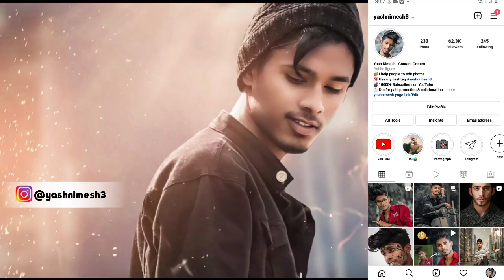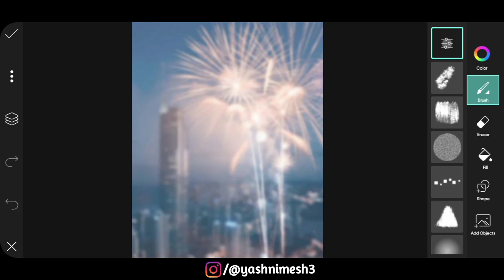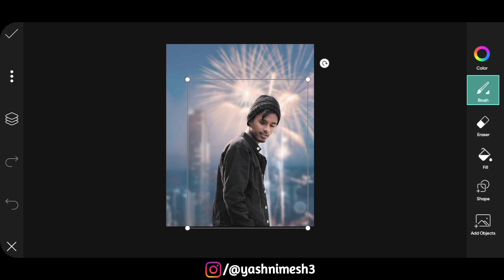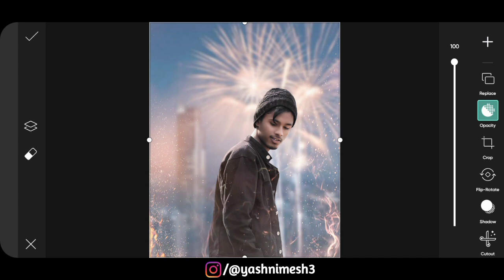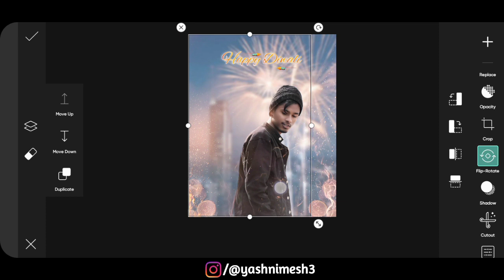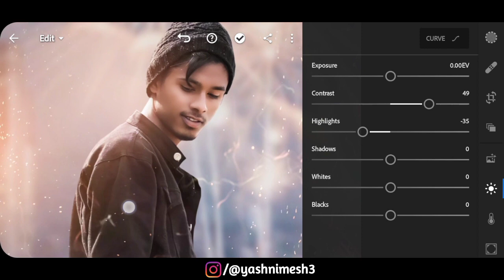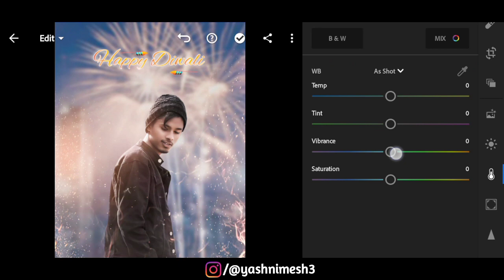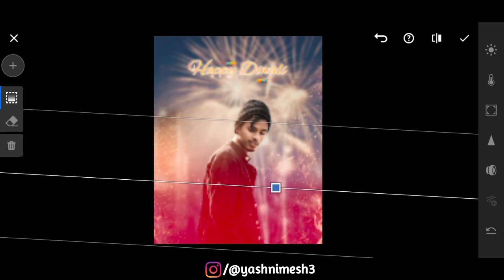DIWALI PHOTO EDITING 2021 | PICSART PHOTO EDITING | Lightroom Mobile Tutorial - Yash Nimesh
🔺️ TOPIC COVER IN THIS VIDEO :

snapseed Diwali photo editing
Diwali special photo editing
picsart diwali editing 2021
picsart happy diwali special photo editing Tutorial
picsart diwali manipulation editing 2021
best picsart diwali editing 2021
diwali editing Step by Step in hindi 2021
new diwali photo editing Tutorial picsart
diwali 2021 special picsart photo editing
Dipawali photo editing 2021
diwali manipulation editing Tutorial
creative Diwali photo editing Tutorial
Diwali concept photo editing
diwali concept photo editing Tutorial
Vijay mahar diwali photo editing
diwali photography ideas
diwali 2021 photo ideas
ideas for diwali photoshoot
DIWALI photo ideas
best boys pose for diwali
5 Instagram ideas for diwali
Instagram viral photo editing
lightroom happy diwali photo editing
best diwali photo editing tricks in picsart